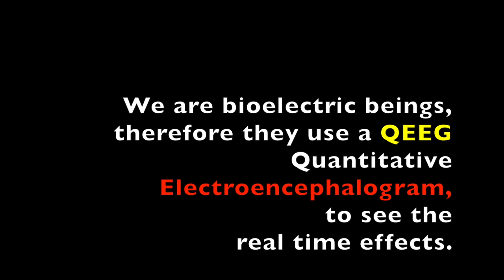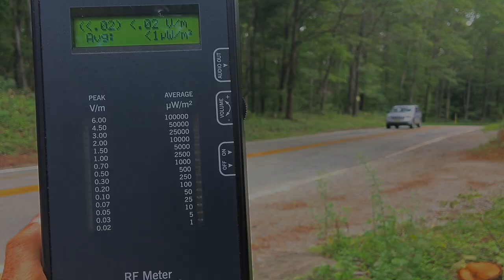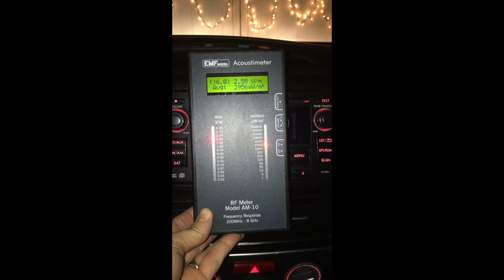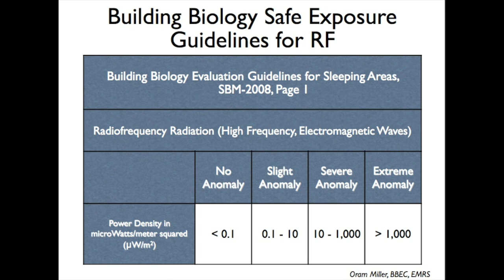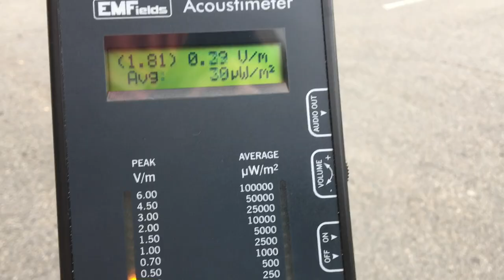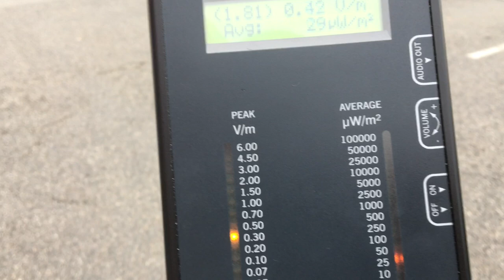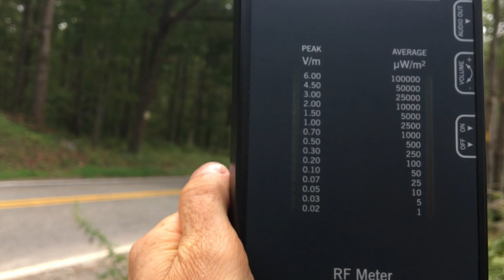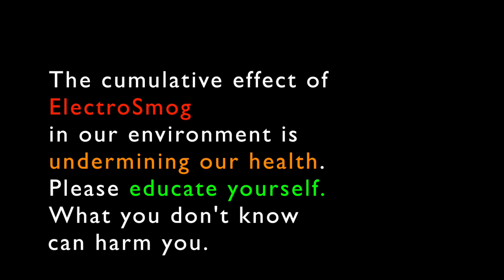Is Your Car A Microwave on Wheels?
A massive global evidence base shows wireless technology radiation is undermining our health. If your car has Bluetooth and WiFi, this could be the cause of anxiety, fatigue, nosebleeds, tight neck & shoulders (neuromuscular dysfunction), dizzines, cognitive issues, ADHD, insomnia, cardiac and blood sugar issues and more. You may want to choose to turn it off most of the time, only using it when absolutely necessary. Educate yourself about this issue. What you don't know can harm you. STOP5G. Purchase an EMF Meter and see for yourself the ElectroSmog pollution around us is at an unprecedented level. For more information and our WIRELESS TECH RADIATION 101 evidence base

Global Evidence Bases compiling studies-
EMF Portal
ORSAA Database (Oceanic Radiofrequency Scientific Advisory Association)
PubMed.gov (Medical publications database)

Key Studies-
World Health Organization, Radiofrequency Radiation & Health - A Hard Nut To Crack (Review)         - Lennart Hardell, 2017
WiFi Is An Important Threat To Human Health
- Dr. Martin Pall, Journal of Environ. Res., 2018
International Perspective on Health Effects of Low Intensity Non-Ionizing Radiation. Thermal and non-thermal health effects of low intensity non-ionizing radiation: An international perspective. (2018)
-Belpomme D et al. Environ Pollut. 2018
Electromagnetic Field Interactions With Biological Systems
-Dr. Allan H. Frey
Effects of Cell Phone Radiofrequency Signal Exposure on Brain Glucose Metabolism- Volkow, Journal of the American Medical Association, 2011
Research Compilation Monograph review of adverse effects of wireless radiation
Oxidative mechanisms of biological activity of low-intensity radiofrequency radiation- Yakymenko, Electromagnetic Biology and Medicine, 2016
Microwave Frequency EMFs Produce Widespread Neuropsychiatric Effects Including Depression- Dr. Martin Pall, Journal of Chemical Neuroanatomy, 2016
*for tens of thousands more studies please see databases EMF Portal and ORSAA Database
Military & Government Reports
“Clinical Manifestations attributed to Microwave & Radio Frequency Radiation”
-1972 Naval Medical Research Institute, Maryland

“Radiofrequency Microwave Radiation Biological Effects and Safety Standards Review”
-1994 Griffiss Air Force Base, NY Surveillance & Photonics Directorate at Roma Laboratory, Rome, NY

“Translations of USSR Science & Technology Biomedical Sciences Effects of Nonionizing Electromagnetic Radiation” US Joint Publications Research Service
-CIA 2012 Declassified Document from 1977

“Electromagnetic field interactions with the human body: Observed effects and theories”
-NASA Aerospace Medicine Technical Report: 1981

Summary of Military & Gov’t Studies - Physicians For Safe Technology
From Physicians For Safe Technology